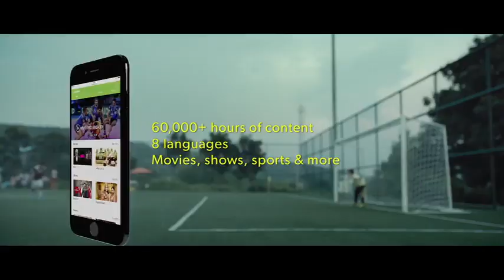Influencer of the Year 2019